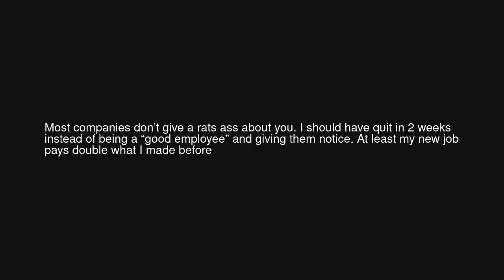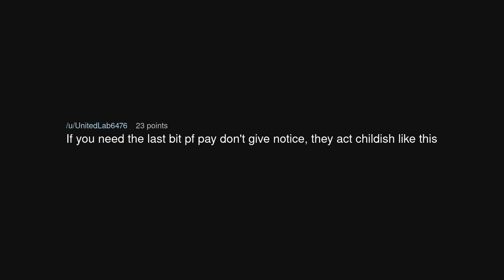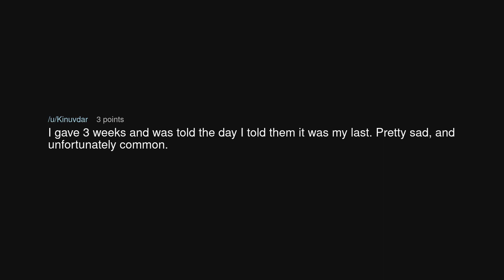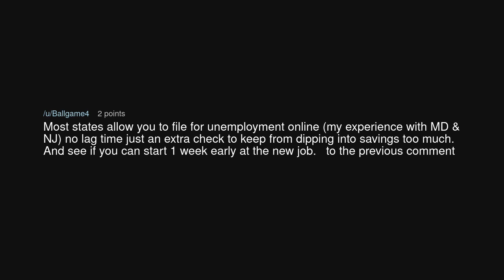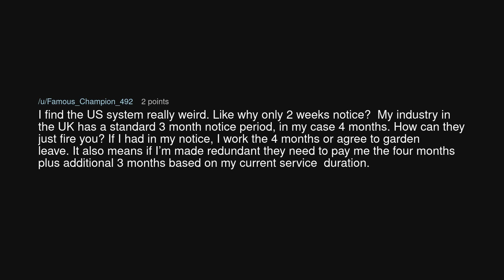Put in my 2 week notice yesterday. Got fired on the spot.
Put in my 2 week notice yesterday. Got fired on the spot. (r/antiwork)

Source: Hermitcrab710 on Reddit (link removed at the insistence of YouTube)